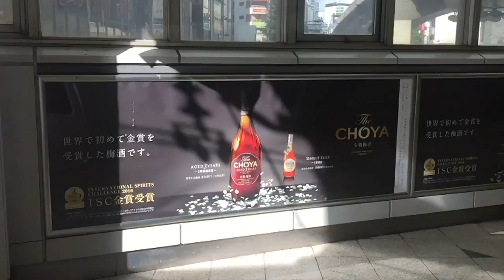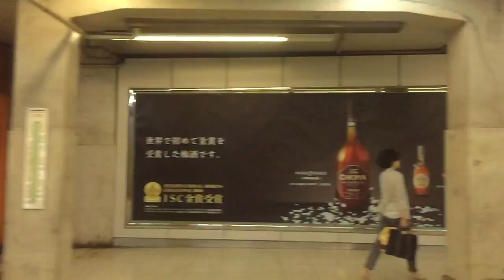EXILE TRIBE・どんばれ屋閉店告知・ 白石麻衣・橋本奈々未・中村ゆりかほか【スロモ動画 2016/7/29：Week30】渋谷駅ビルボード広告（外回り乗車）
〈iPhone SLO-MO〉Billboard AD TOKYO, JAPAN
 - Shibuya Station HOT 100 Graphics （Jul. 29, 2016）